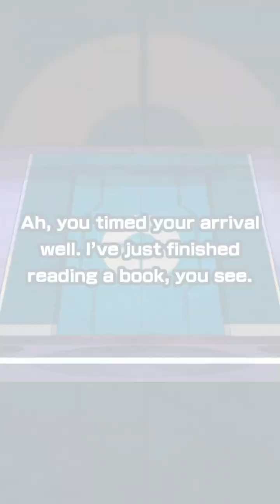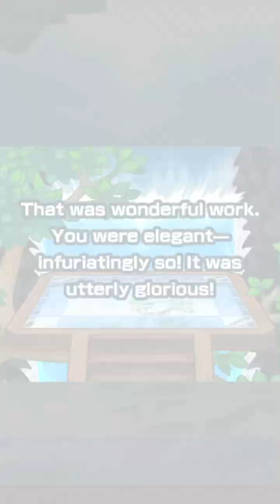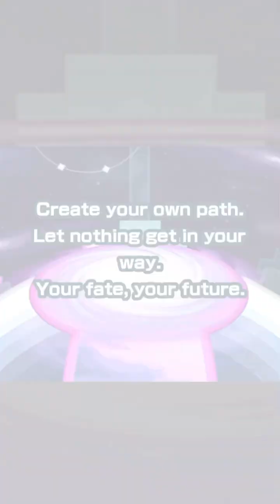Red (Champion) and Articuno Master Fair Summons From Pokémon Masters